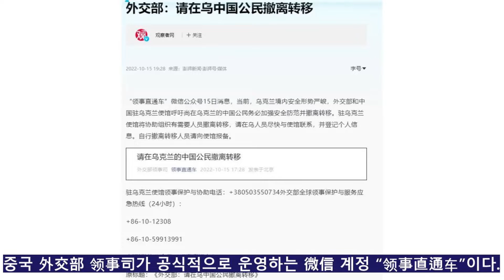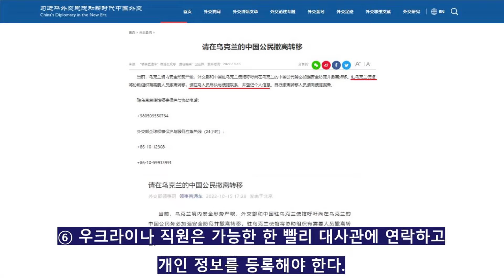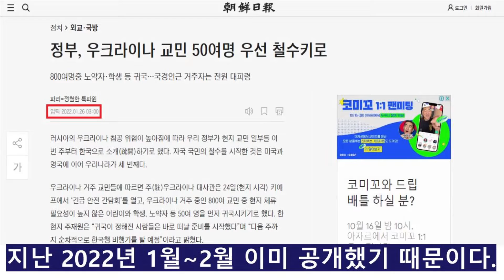중국 외교부 ‘공식 SNS 계정’에 우크라 자국민 철수 권고···의문점 있어 (476)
중국 정부가 갑자기 우크라 내 자국민의 철수를 강력하게 권고하는
정부의 공식 메시지를 공개했다.